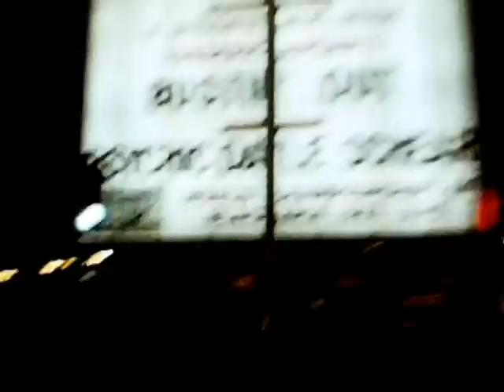Time Lapse / Road Trip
8mm, single frame advance time lapse of a journey from coastal Oregon to Reno, Nevada, circa 1980.